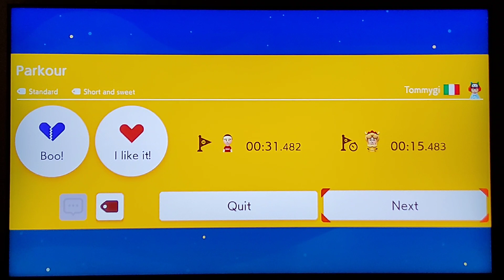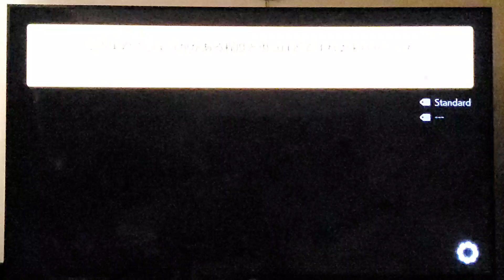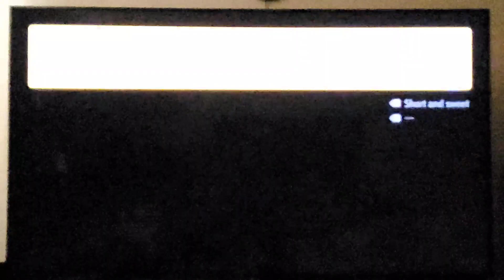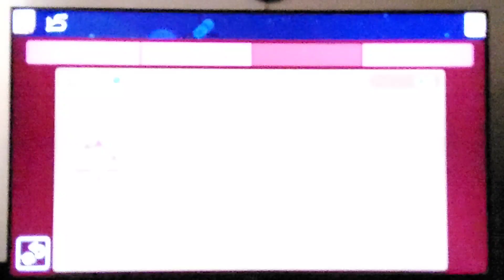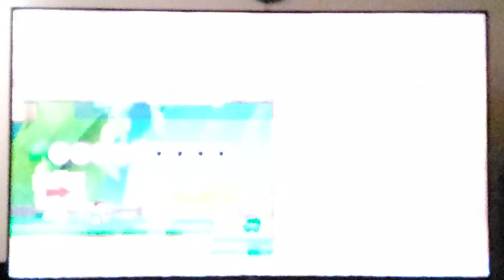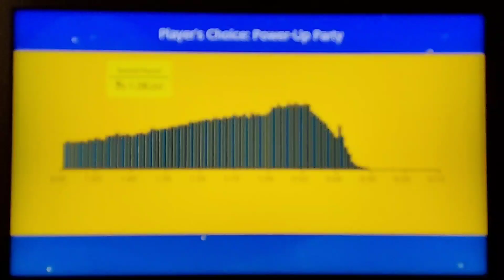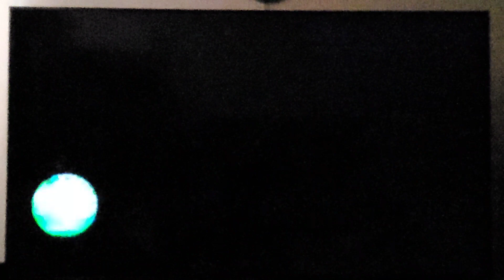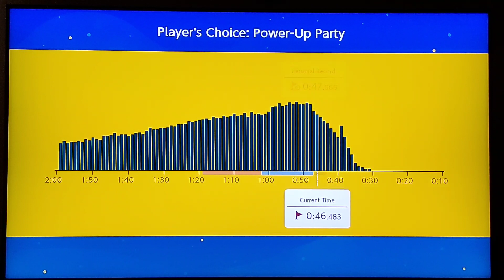Normal mario ninja